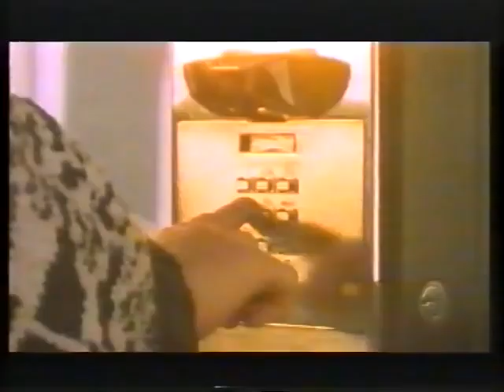Tears For Fears - Everybody Wants To Rule The World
"Everybody Wants to Rule the World" is a song by English pop rock band Tears for Fears from their second studio album Songs from the Big Chair (1985). It was written by Roland Orzabal, Ian Stanley, and Chris Hughes and produced by Hughes. It was released on 22 March 1985 by Phonogram, Mercury, and Vertigo Records as the third single from the album. "Everybody Wants to Rule the World" is a new wave and synth-pop song with lyrics that detail the desire humans have for control and power and centre on themes of corruption.